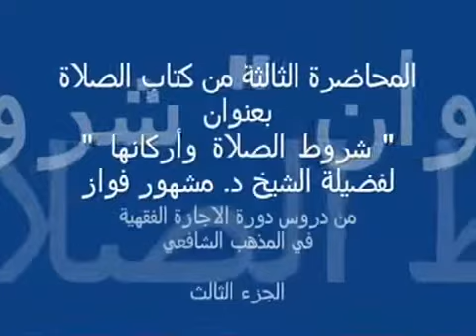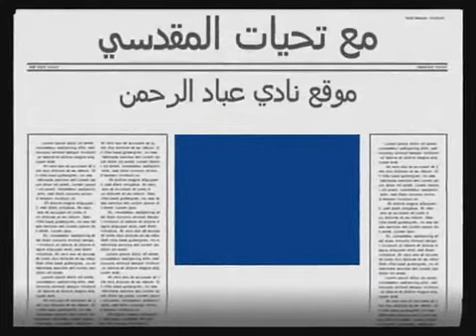شروط الصلاة :: كتاب الصلاة ج3 :: د.مشهور فواز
كتاب الطهارة النكاح الصلاة الصوم